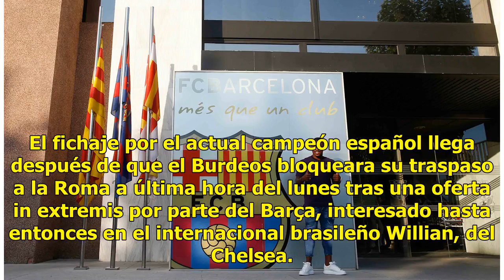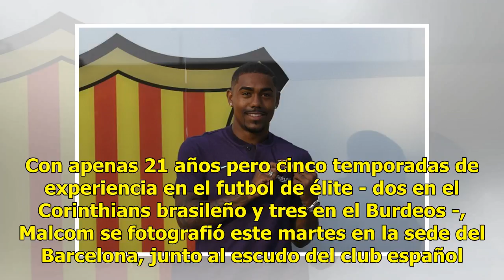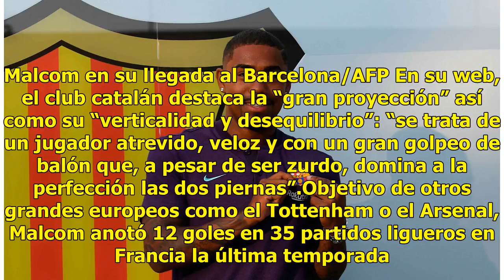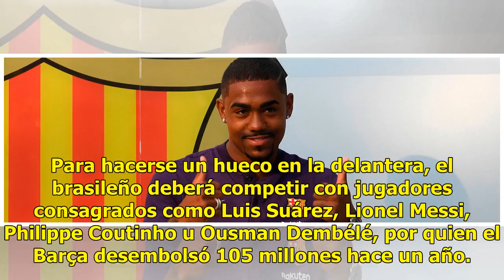El Barcelona se adelanta a la Roma y ficha al brasileño Malcom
Barcelona, España.- El FC Barcelona anunció este martes el fichaje por 41 millones de euros del joven extremo brasileño del Girondins de Burdeos Malcom Filipe Silva de Oliveira, que el lunes había llegado a un acuerdo para jugar en la Roma. El fichaje por el actual campeón español llega después de q...